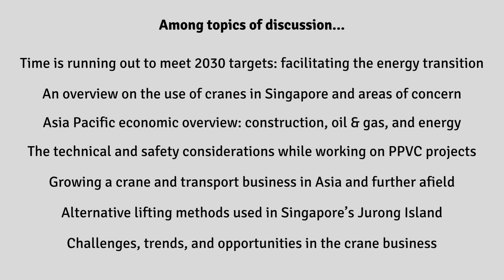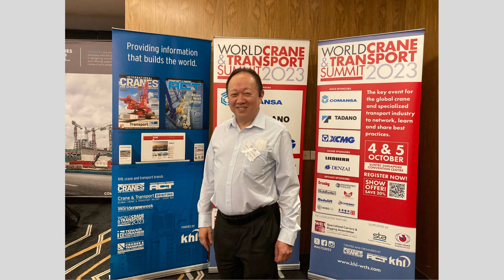WCTS Asia 2023, Singapore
The global crane and transport industry gathered in Singapore on 4-5 October for WCTS Asia 2023. It was great to connect with many of the delegates, who came not only from Asia Pacific but also from other parts of the world. Here’s a glimpse of who’s who at the event.

Organised by KHL Group and its magazine International Cranes and Specialized Transport, WCTS Asia was supported by the Singapore Crane Association (SCA) and the Singapore Transport Association (STA). The event was part of the industry-organised Singapore Logistics and Crane Carnival 2023.